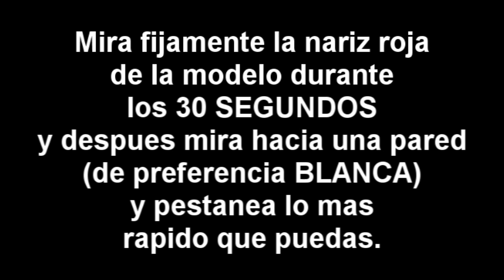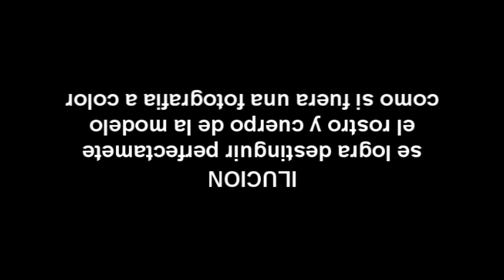Curiosa ilucion Optica Bastante Impresionante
Impresionante ilucion optica.